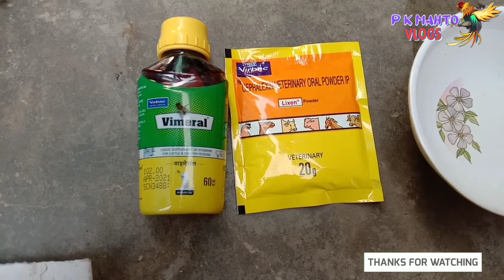Lexin aur vimral dete hue. Chhote chuje or murgi ko